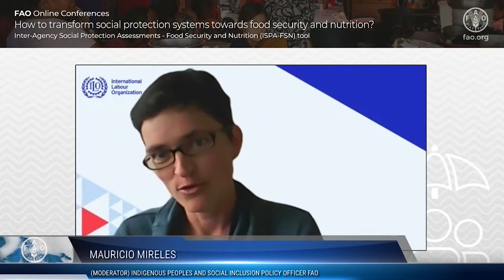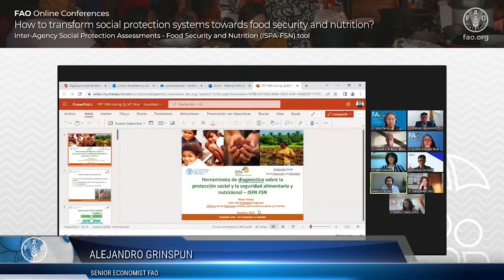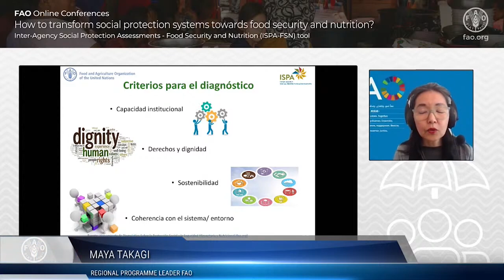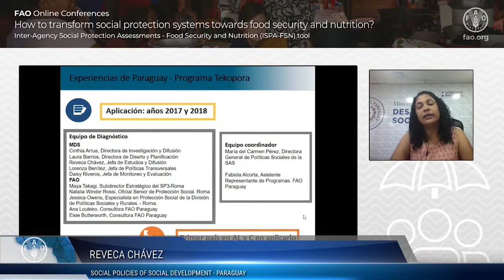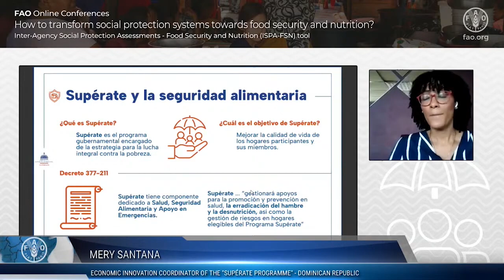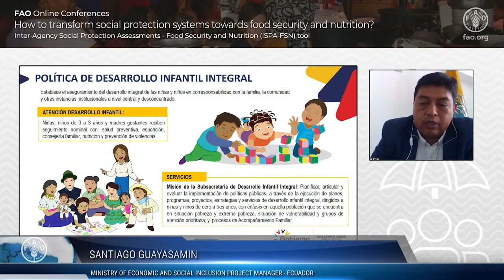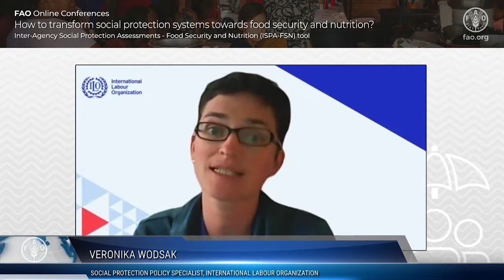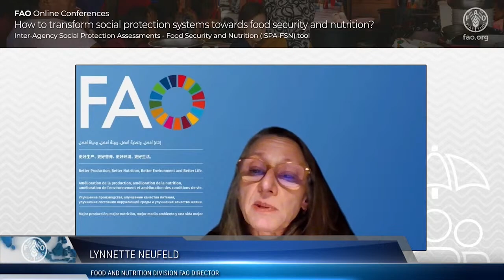How to transform social protection systems towards food security and nutrition?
Global statistics indicate that we are going backwards in the fight against hunger worldwide: almost 150 million people suffered from this situation between 2019 and 2022, accentuated by the COVID-19 pandemic and, more recently, by the effects of the Russia-Ukraine War. In Latin America and the Caribbean, we have returned to the levels of fifteen years ago and are losing the battle against all forms of malnutrition, which distances us from meeting the SDG commitments for 2030.

Against this backdrop, and as countries seek to rebuild their economies, social protection programs such as cash and in-kind transfers, food distribution schemes and school feeding have been a crucial tool to mitigate the effects of the crisis and prevent a steeper rise in poverty and hunger.

To help governments improve food and nutrition security outcomes in social programs, FAO, in collaboration with its partners (GIZ, ILO, WB, Save the Children, WFP, IPC-IG), have developed an Inter-Agency Social Protection Assessment Tool for Food Security and Nutrition: ISPA FSN tool, whose main objective is to support national and regional governments in the analysis of how social protection programs can be used to improve their results in terms of food security and nutrition.

This webinar will present an overview of the concepts associated with improving the effects of social protection programs on food security and nutrition, by presenting the ISPA-FSN tool. Therefore, experts from governments and organizations will share their experience in evaluation, diagnosis and design of social protection programs aimed to achieving more inclusive food systems in order to achieve the goal of Zero Hunger by 2030.

We will have the participation of outstanding experts in the field and high-level delegates from Latin America and the Caribbean from ministries of social development, human development and economic and social inclusion.

The event will be held in Spanish with simultaneous translation into English and can be followed exclusively online.